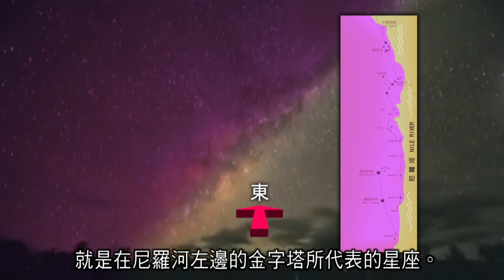2012 榮耀盼望 Vol.51 金字塔群和尼羅河對比天上星座和銀河